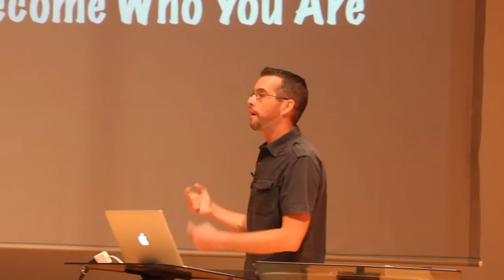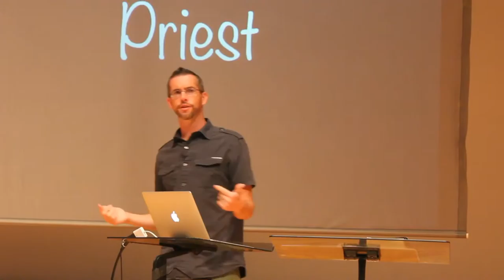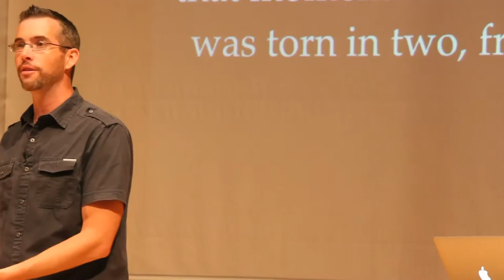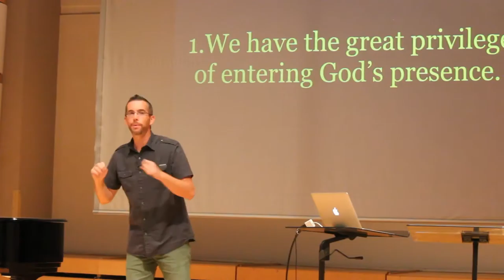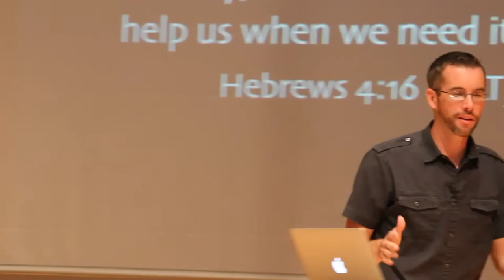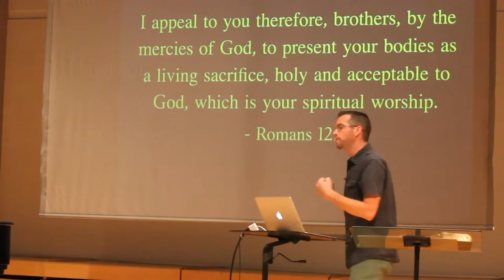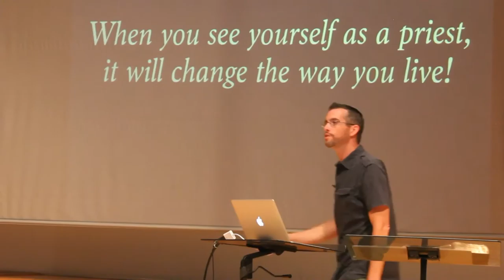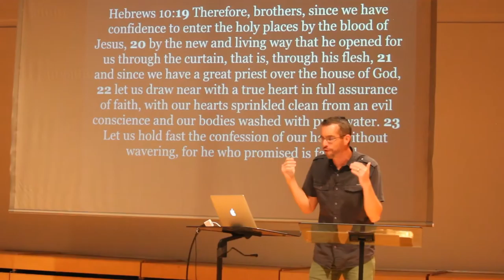Csehy Chapel 2015 Week 1 - Become Who You Are: Priest